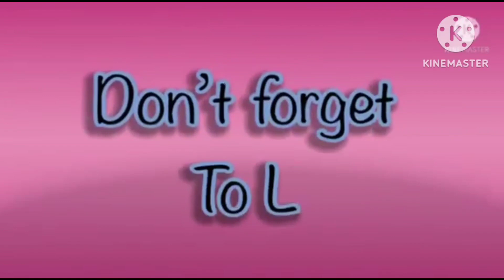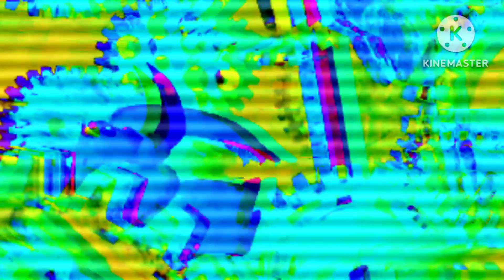hickory dickory docks | elephant 🐘 scene | super simple song